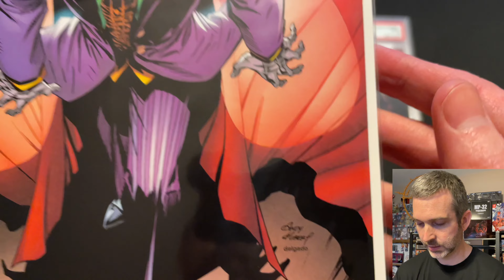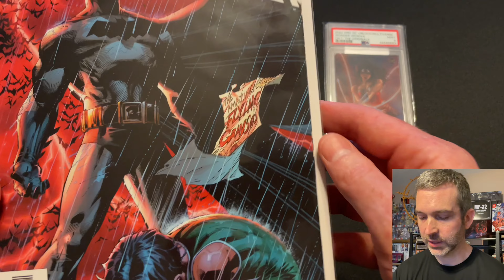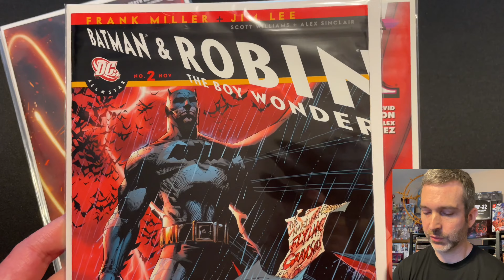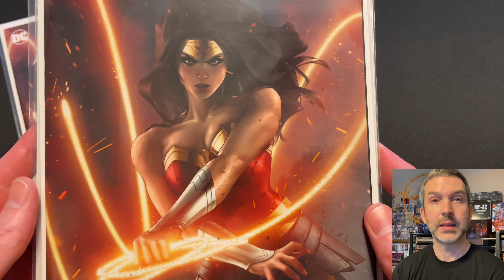Showing Comic Covers for Mythic Hro DC Chapter 1 Hybrid NFT Trading Cards Unlock the Multiverse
In this video we show the comics that were the source art for the 3 mythic rarity cards in Hro DC Chapter 1.

0:00 Intro
0:24 Joker - Andy Kubert
1:05 Batman - Jim Lee
1:46 Wonder Woman - Jeehyung Lee
3:00 Outro